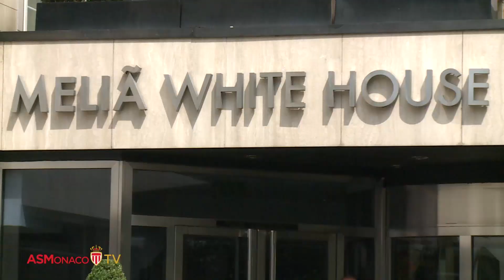INSIDE AS MONACO - Le voyage pour l'Emirates Cup 2014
Inside. Les joueurs de l'AS Monaco débutent l'Emirates Cup 2014 ce samedi. Suivez le week-end de Falcao, Berbatov, Carvalho and Co' comme si vous y étiez, depuis le départ à l'aéroport de Nice, dans l'avion et l'arrivée à Londres et l'hôtel…